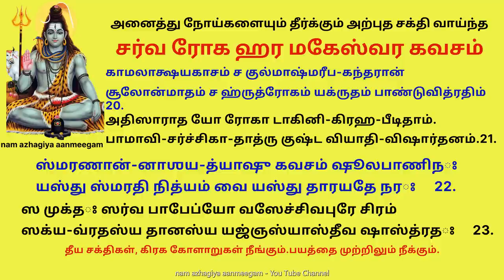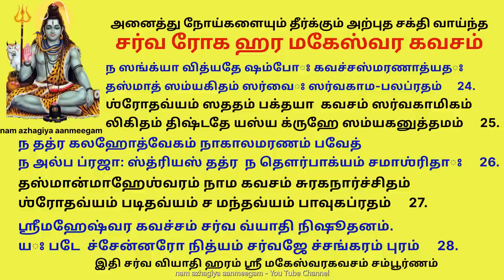அனைத்து நோய்களையும் தீர்க்கும் சர்வ ரோக ஹர மகேஸ்வர கவசம் Sarva Rogahara Maheshwara Kavacham